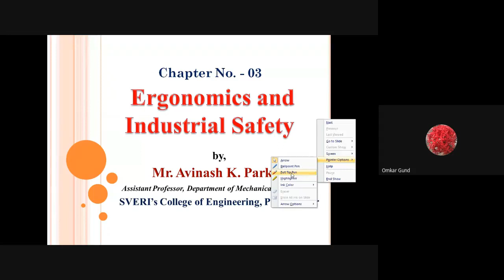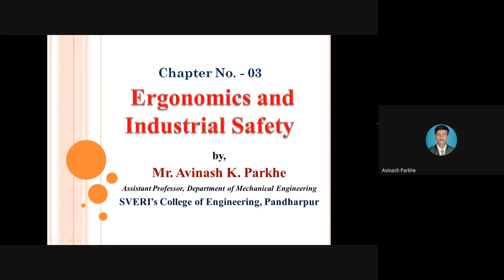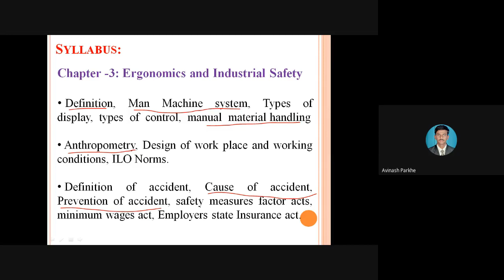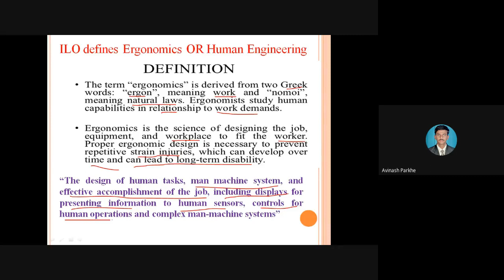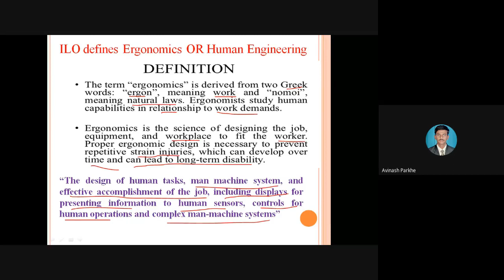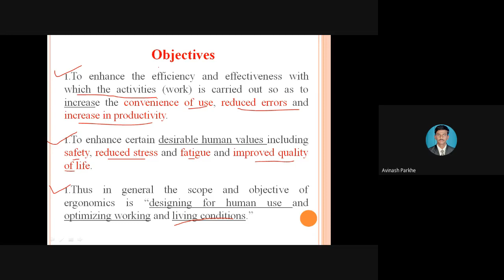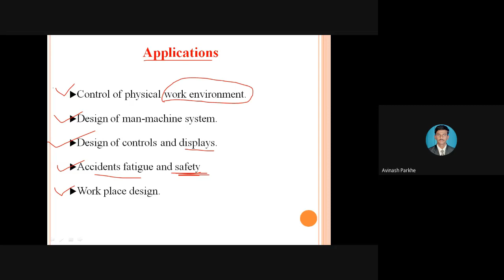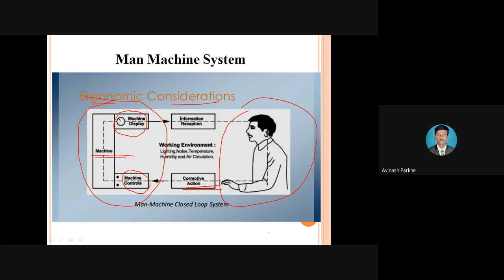CH 3 Ergonomics & Industrial Safety L 1